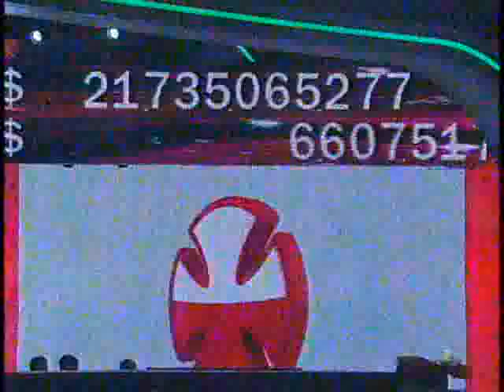Teletón 2012 | Sexto Cómputo